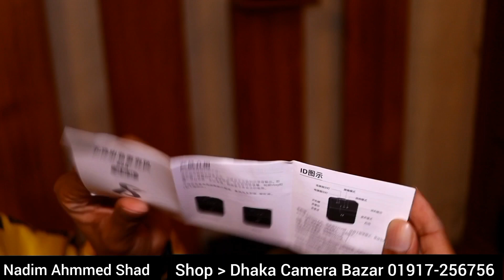কম দামে গরিবের ডুয়েল ওয়ারলেস মাইক্রোফোন | Best wireless microphone for Mobile | noise cancel mic